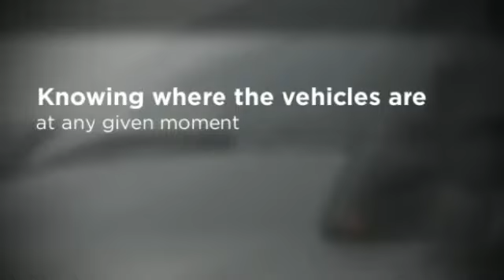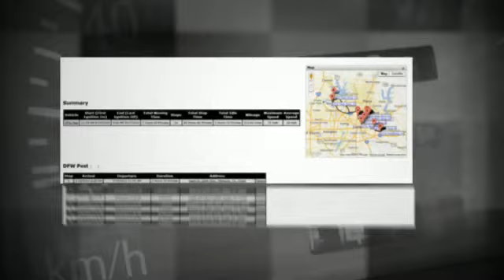Fleet Tracking Management - The GPS Tracking Network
The GPS Tracking Network, Inc.
9101 LBJ Freeway 650
Dallas, Texas 75243
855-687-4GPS